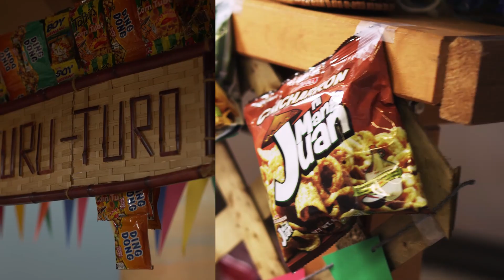Object Lessons - Barong Tagalog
Week 11 of our online storytimes.  For Philippine Independence Day, we'll be exploring the Barong Tagalog, the official formal wear of the Philippines.

Gear Used
Cameras
Nikon Z50

Lenses
Nikkor 50mm 1.8
Nikkor 85mm 1.8
Nikkor 16-50mm 3.5

PC
CPU - AMD Ryzen 9 3900X
GPU - AMD Radeon VII
RAM - 32 GB Ballistix Sport
WD SN750 -500 GB NVME